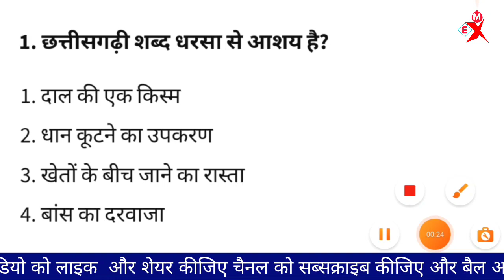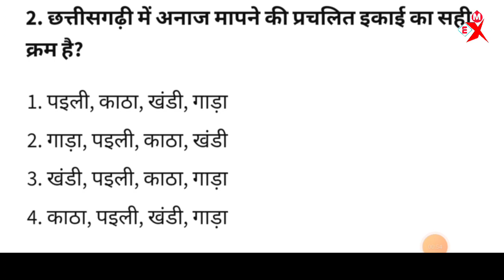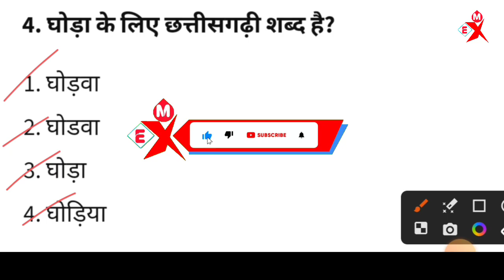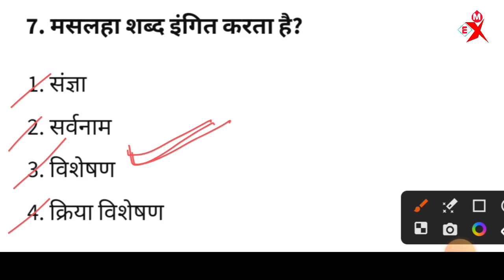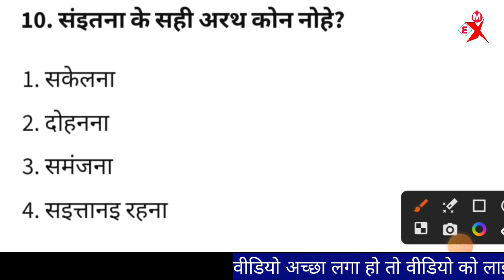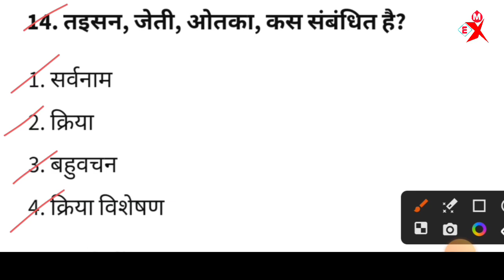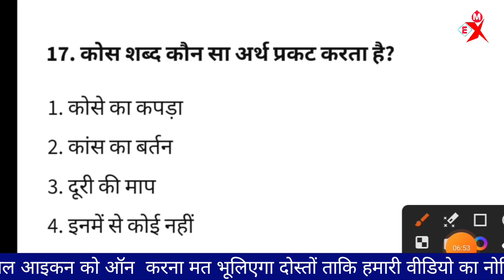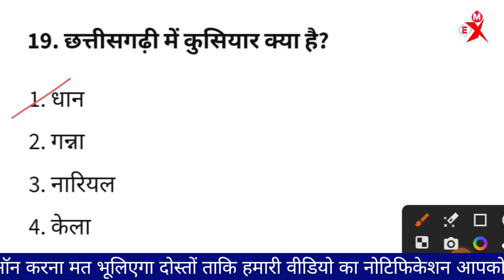CGVYAPAM | Most Important Questions | MCQ 2 छत्तीसगढ़ी भाषा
छ ग शिक्षक भर्ती | ज्वाइनिंग के समय किन चीजों का ध्यान रखें | ज्वाइनिंग की पूरी जानकारी

अगर आपके मन में किसी भी प्रकार का प्रश्न है तो कमेंट करके जरूर बताएं

Cgpsc test series 2023
Cgvyapam
Exam key club
Vijay kumar sahu
Vijay sahu examkeyclub,cg gk
cg gk in hindi
cg vyapam
cgpsc
cgpsc syllabus
Cgpsc test series,cgvyapam
chhattisgarh
chhattisgarh general knowledge
chhattisgarhi Bhasha
current affairs
exam key club
hostel warden
most important questions

All materials, including but not limited to texts, images, videos, and audio content, on the Exam Key Club YouTube channel are for educational and informational purposes.

We will promptly address any legitimate concerns and take necessary actions, including removing the content if required.

This channel aims to promote learning and education and does not intend to infringe on any copyrights.

The information provided on the Exam Key Club YouTube channel is for general informational and educational purposes only. We make every effort to ensure that the information and content provided are accurate and up to date. However, we do not make any warranties or representations regarding the completeness, accuracy, reliability, or suitability of the information, products, or services discussed.

The content on this channel should not be considered as professional advice. Viewers are encouraged to seek appropriate professional guidance or conduct their own research when making decisions based on the information provided. We are not responsible for any actions taken as a result of watching our content.

Exam Key Club is not responsible for any third-party content linked to or referred to on our channel. The inclusion of any such links or references does not imply endorsement or guarantee of the content, products, or services offered by these third parties.

We strive to maintain a respectful and constructive community in the comments section, but we are not responsible for the comments and actions of our viewers. We reserve the right to remove any comments that are deemed inappropriate, offensive, or spam.

TIME STAMPS